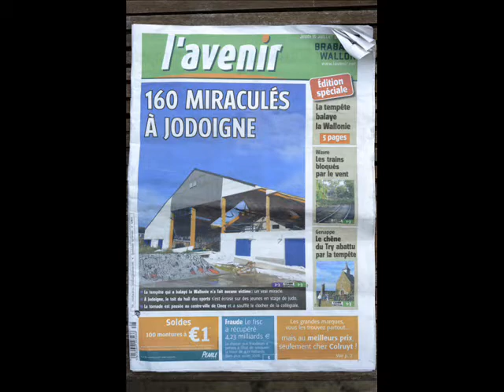Sutton judo teen Michael Dean escaped Belgium tornado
Sutton teenager Michael Dean, 16, talks to Sutton Guardian reporter Jamie Henderson about how he survived a tornado in Belgium while competing in a judo competition.